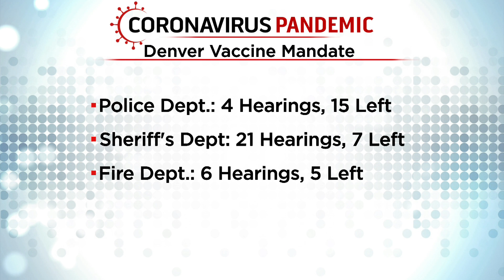More Than 30 Denver First Responders Face Disciplinary Action For Vaccinate Mandate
Under Denver's public health order, updated Sept. 1, all city employees, workers in public and private schools and people who work for private employers such as hospitals, homeless shelters, childcare centers must show proof that they are vaccinated by Sept. 30.